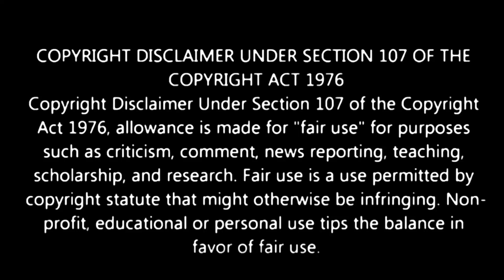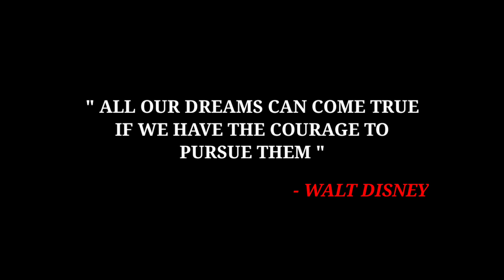DREAMS || latest 2020 shortfilm || YAHUD HUSSAIN || JOSH CREATIONS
My details
Name : Joshi
Age : 18
Address : 5-9-198 ,indira colony , thummur, naidupet, andhra pradesh (dt)

◆This video is purely fan made,if you (owners) want to remove this video, please mail to us at before doing anything we will respectfully remove it.

Dark horrer_Trailer background music for videos